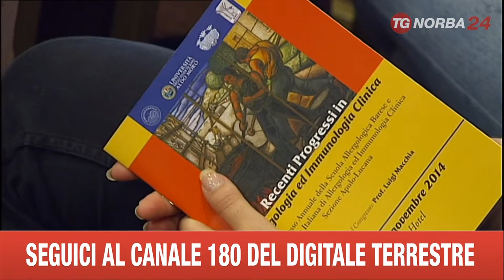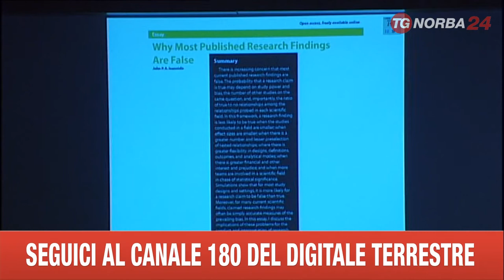BARI CONVEGNO ALLERGOLOGIA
ANCHE IN PUGLIA AUMENTANO LE PERSONE ALLERGICHE. DAL CONGRESSO ANNUALE DELLA SCUOLA ALLERGOLOGICA BARESE, IN CORSO A BARI, ARRIVA LA BUONA NOTIZIA, DI UN NUOVO VACCINO, MENO CARO ED EFFICACE IN MENO TEMPO.